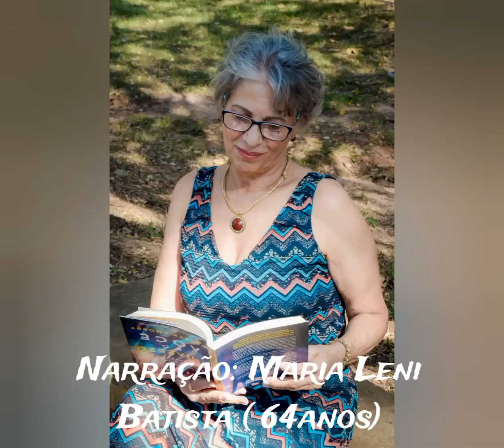Momento de Fé _ Há tempo!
Leitura Bíblica  1 Pedro 5: 1_ 4

Mesmo na velhice darão fruto, permanecerão viçosos e verdejantes, para proclamar que o Senhor é justo  ( Sl 92: 14-15)

Narração: Maria Leni Batista

Pão Diário- O livro de devocionais diários